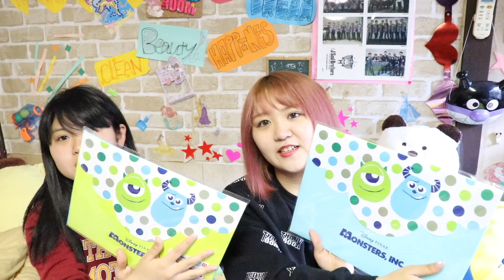【100均】姉妹でダイソー商品10点ずつ購入したらいくつ同じになる！？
次回の動画♡
【GU】春夏服10点1万円購入品紹介♡着まわし抜群流行りの服アクセまで！